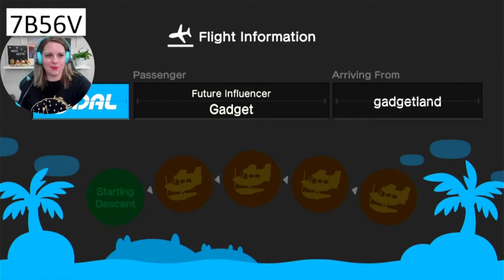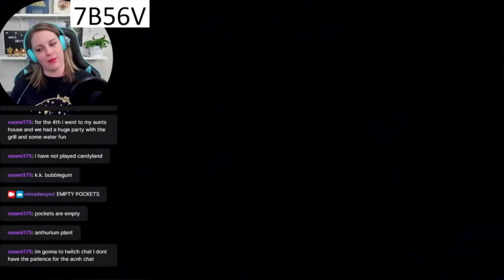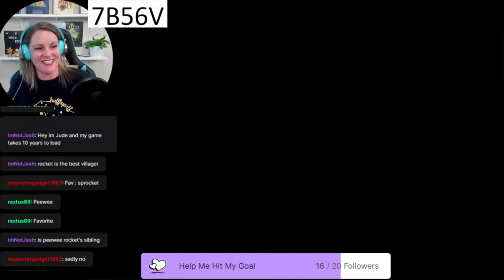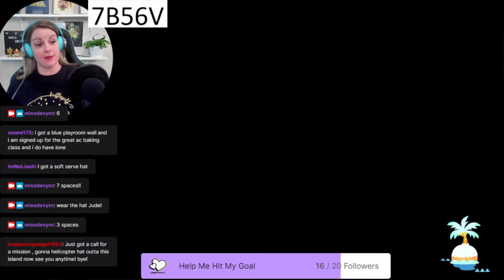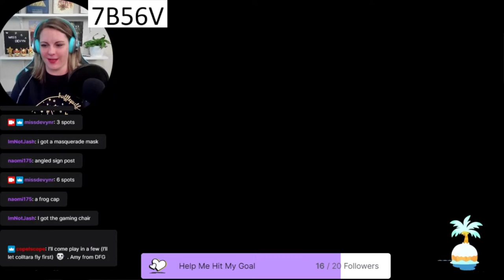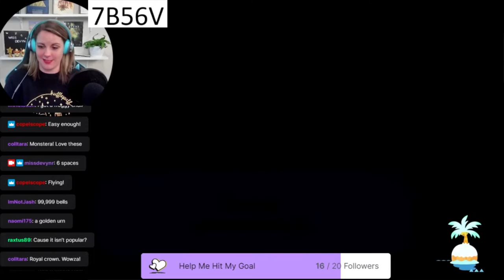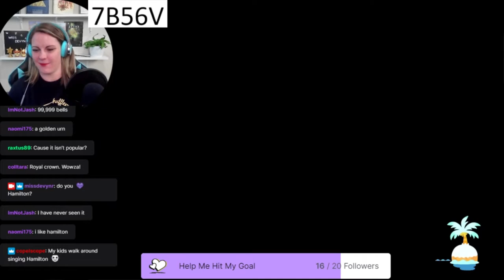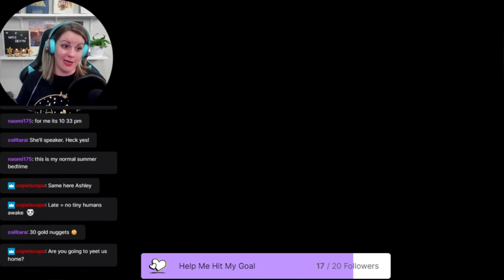Time to Play Candyland - Twitch Livestream Replay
Welcome to my Animal Crossing island. I've started streaming on Twitch and playing fun game with my viewers. This is a game I call Candyland. My friends come to my island, and we spin spin spin the wheel for amazing prizes!